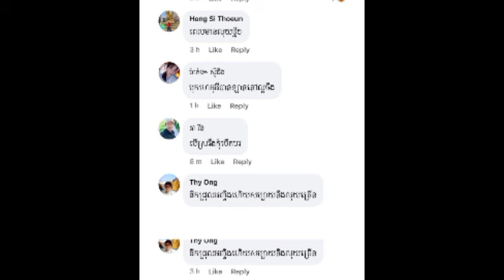លំម្អិតរឿង ព្រំសំណាង បើករថយន្តបុកកង់បី បីគ្រឿងបុកម៉ូតូមួយគ្រឿងធ្វើឲ្យមនុស្សរងបួសធ្ងន់និងស្រាល 5នាក់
លំម្អិតរឿង ព្រំសំណាង បើករថយន្តបុកកង់បី បីគ្រឿងនិងបុកម៉ូតូមួយគ្រឿងធ្វើឲ្យមនុស្សរងបួសធ្ងន់និងស្រាល 5នាក់ Details of Prom Samnang driving a car that hit three tricycles and a motorbike, seriously injuring 5 people.